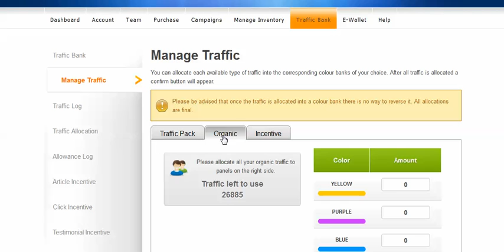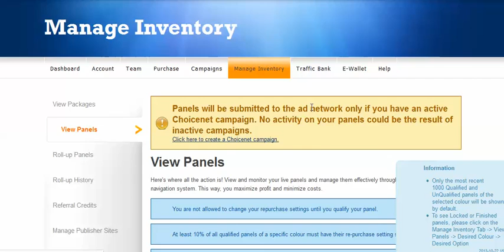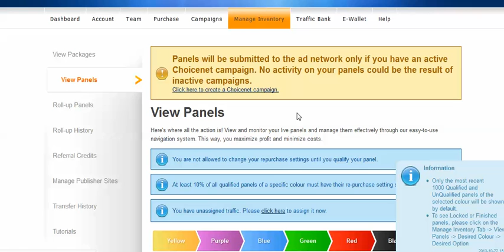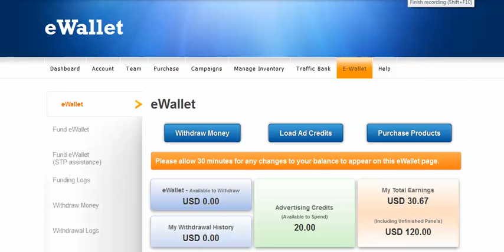85k banners broker 2013 v3 campaign tip revealed by mrv. othits.com. youtubes #1 BB tip secret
in this video once again as you see through videos from the beggining until now, the OT is just growing and growing. and i do reveal a successful sneaky tip. at the end of the day, if your business needs to succeed, you fight for it. and sometimes you need to step a line or to and fight by any means how to survive. :)

marketing on the web is like an illegal dog fight. your owner only cares about results, you only care about taking the bigger bite!

it takes me:
30 mins to make a video (by time uploaded etc)
3 mins for me to type this and ask for just 1 thing...
3 seconds of your time to leave me that big thumbs up :)